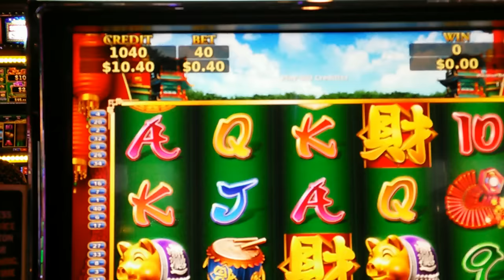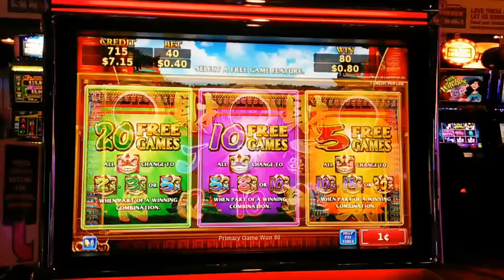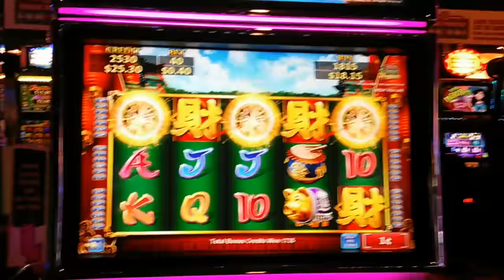(First Attempt) New Konami - Oriental Festival : Live Play with Bonus